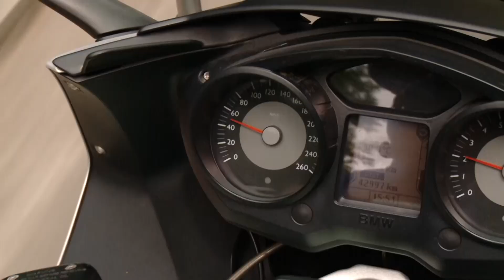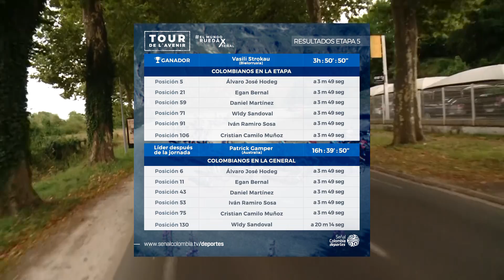Tour de l'Avenir - Etapa 5 - Resumen